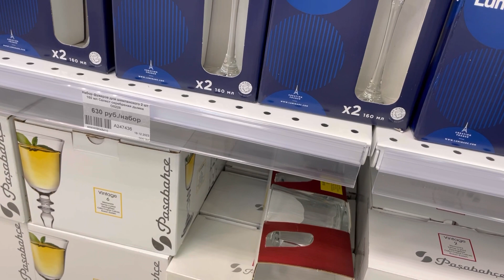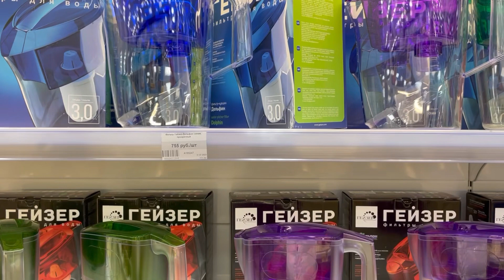13 January 2024